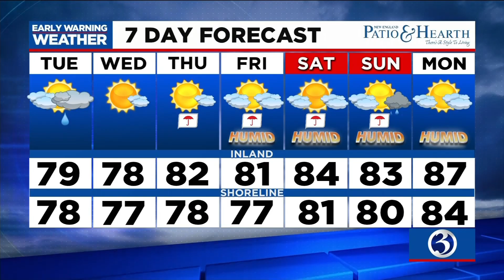Your Monday evening update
Your June 21 evening update from Channel 3 Eyewitness News.